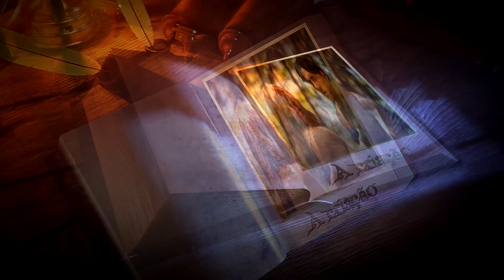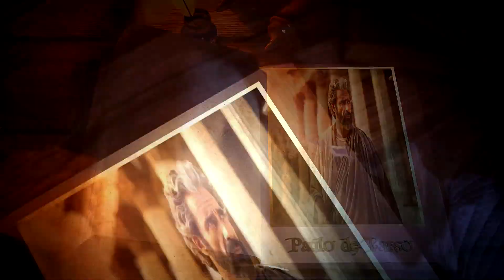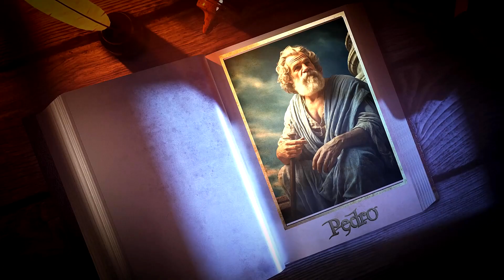2Reis 25, Provérbios 6:1-7:5, 1Timóteo 5:1-20 | Narrada e Comentada | A Bíblia em 365 dias - 220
Bíblia em 365 dias – 08/08/2024
220° dia 2Reis 25, Provérbios 6:1-7:5, 1Timóteo 5:1-20
Comentários sobre os livros do dia após a leitura dos capítulos.
Tema: O cativeiro de Judá
Material usado neste vídeo: Canvas tampletes, VIVEDO (Imagens fornecidas por Videvo, baixadas de videvo.net), A Bíblia versão NAA da SBB, Panorama Bíblico e conhecimento pessoal. Não há utilização de terceiros neste trabalho.
Fundo musical
🔔 Receba notificações do canal:
Compartilha 🔄